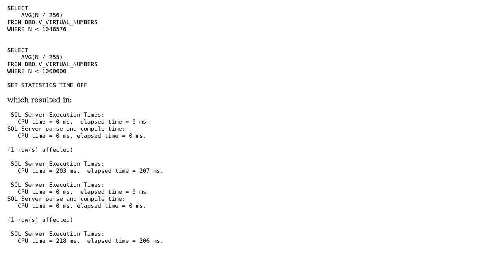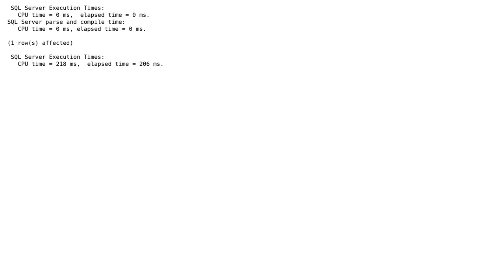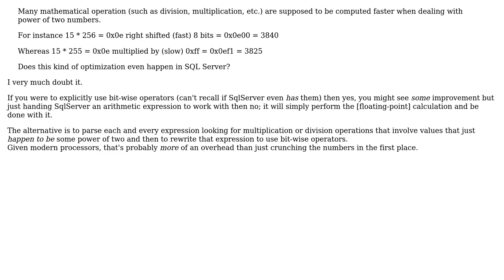Software Engineering: Power of 2 and performance in SQL Server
With thanks & praise to God, and with thanks to the many people who have made this project possible! | Content (except music & images) licensed under CC BY-SA | Music | Images & others | With thanks to user Serge user Phill W. and the Stack Exchange Network Trademarks are property of their respective owners. You are responsible for your own actions.